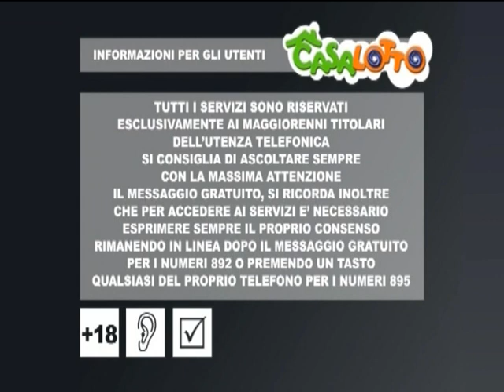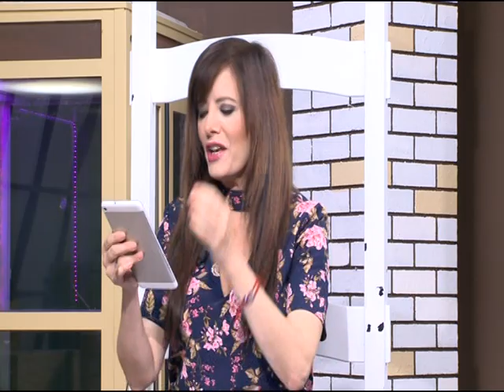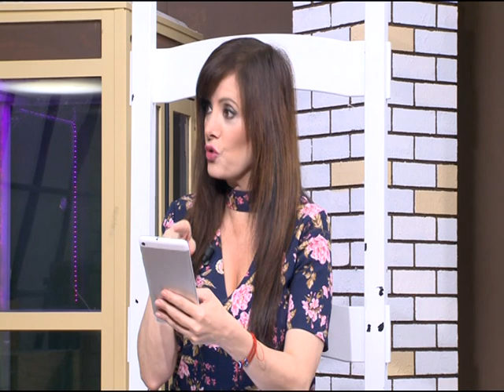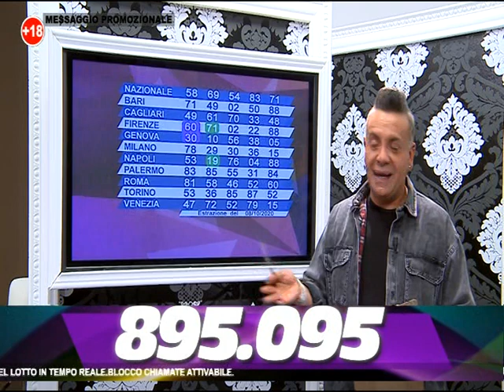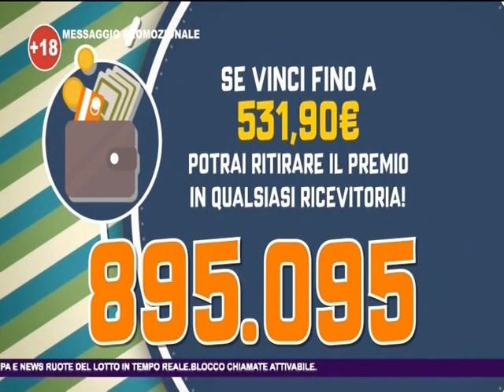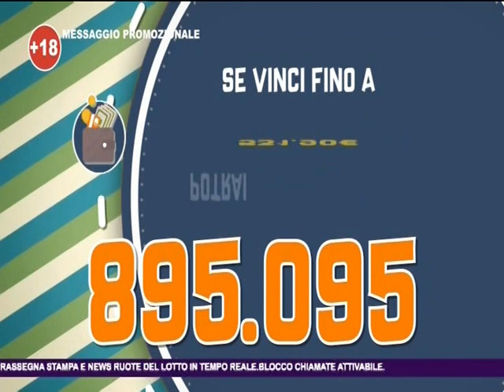la sera di casalotto del 9 ottobre 2020